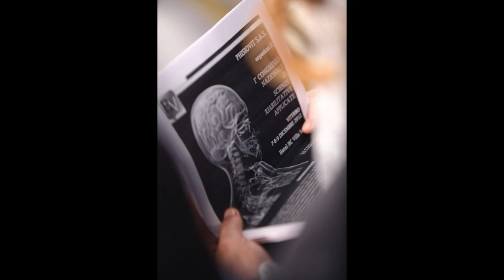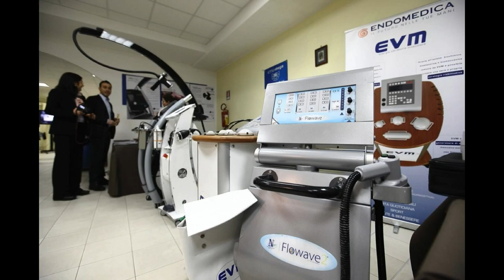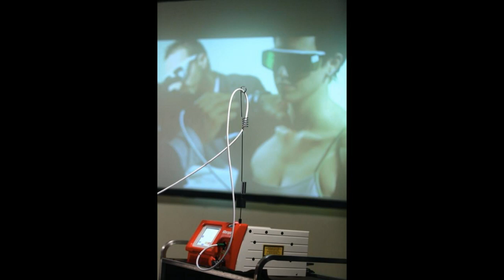1° congresso nazionale scienze riabilitative applicate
phisiovit, fisioterapia, scienze riabilitative applicate,